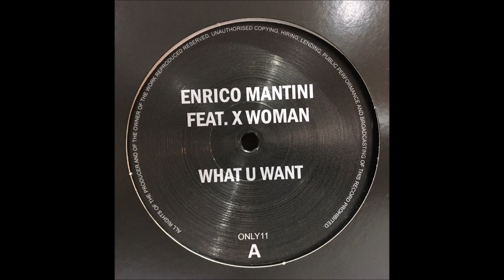ENRICO MANTINI FEAT. X WOMAN - WHAT U WANT (THE ORIGINAL) (ONLY ONE MUSIC)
Only One Music is delighted to present Enrico Mantini feat. X Woman - What You Want (12") from 1994. Enrico remastered this outstanding beauty and now it's time to press the vinyl. Don't sleep on this true deep house classic!  BUY WAX: